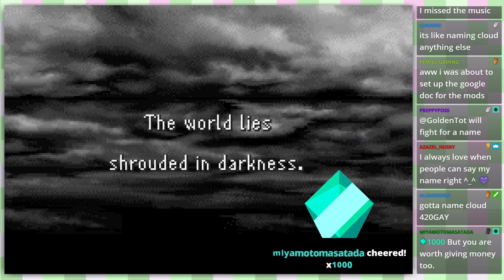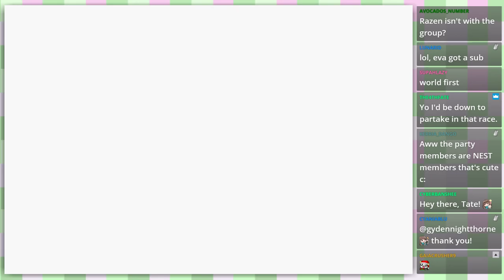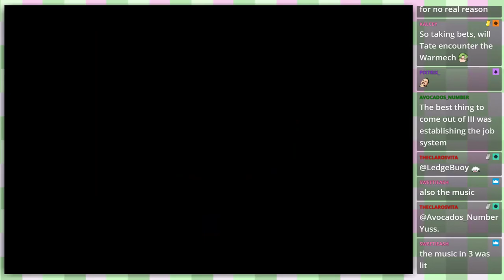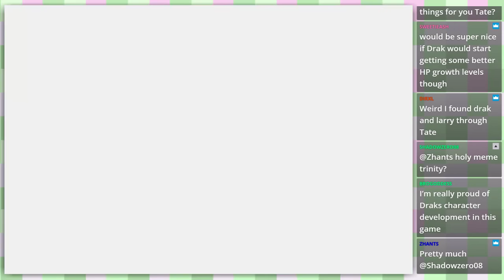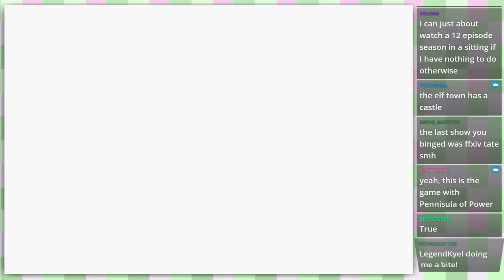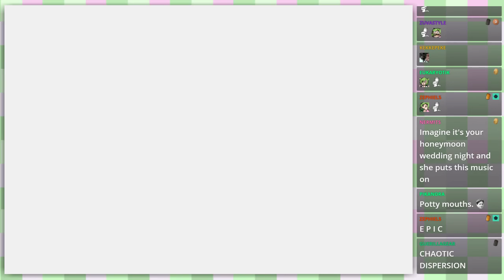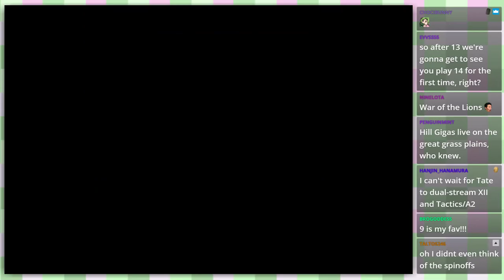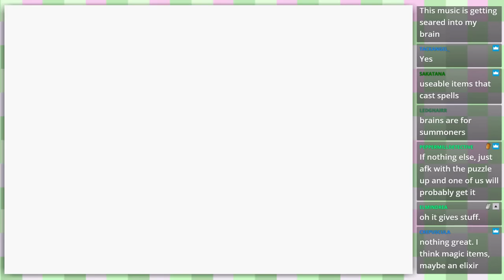Tate plays Final Fantasy 1 (Part 1)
The start of our Final Fantasy Marathon over at Twitch, here's part 1 of 2 of FF1! Got through it in one long sitting, and enjoyed the heck out of it. Such a good RPG, even to date.